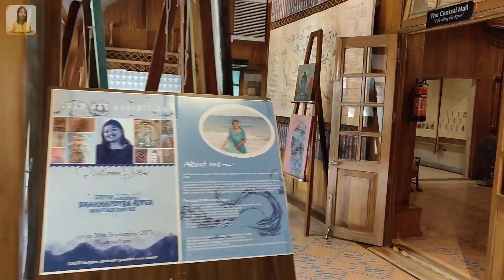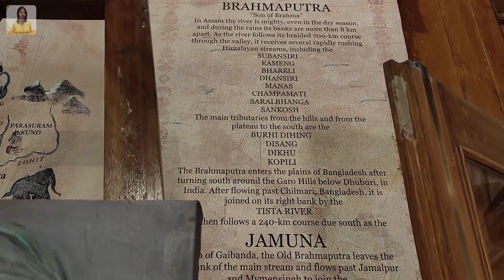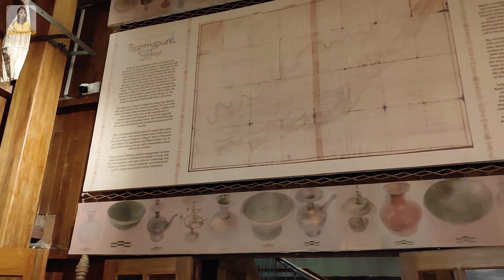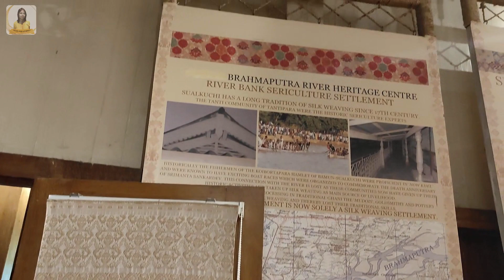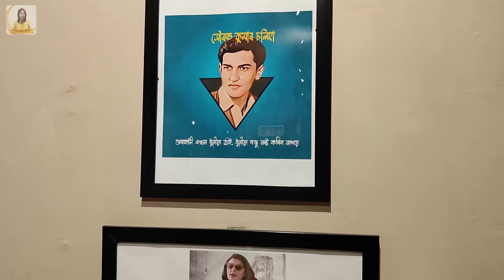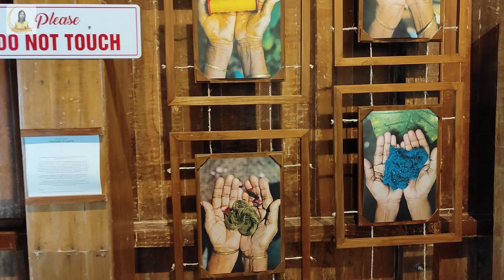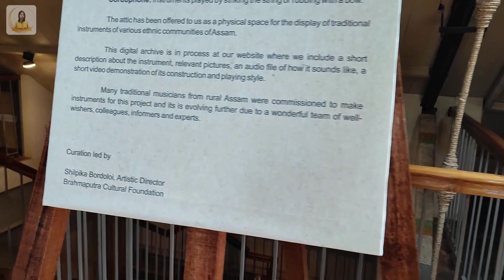Starbucks at Brahmaputra River Heritage: A Perfect Blend of Culture and Coffee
This is Brahmaputra River Heritage Centre Guwahati

Brahmaputra river heritage centre brahmaputra_river guwahati sunset brahmaputra river

Before independence there lived a senior conservator of forest officer of Assam Mr. John Rowntree . He wrote an article about the bunglow and natural beauty of Assam which now we all H.S. final year students are reading proudly, he also told that from the bunglow he could see the Peacock island with the dome of the Hindu temple called Umananda.